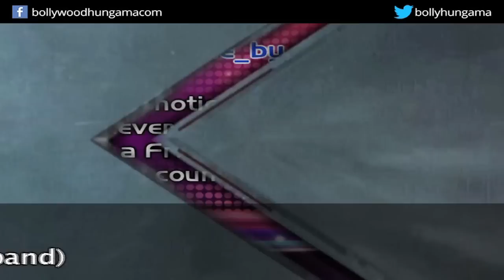Bollywood This Week: Shah Rukh | Aamir | Akshay | Saif | Katrina And More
Welcome guys to your very favourite show, Bollywood This Week. The book launch of Twinkle Khanna's 'Mrs Funnybones' was one of the most memorable events of all times. The team of 'Manjhi The Mountain Man' paid tribute to the real Manjhi, Dashrath Manjhi, at his village Gehlaur in Bihar. Abhishek Bachchan had a great time interacting with his fans at the Bollywood Hungama meet n greet. The team of 'Singh Is Bliing' launched the trailer of their film in a grand event'. Check out what Saif Ali Khan, Sajid Khan and Abhishek Bachchan have to say in your favourite 'Itsy Bitsy Interviews'. And lastly, check out the top 5 tweets of the week in our fun concluding segment. It's a bollywoodhungama.com exclusive video. Must watch!